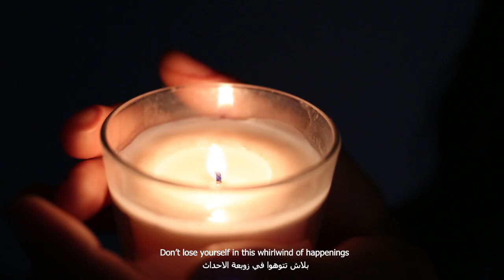Tara Emad - Dear Future World - Film Series 3/22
Celebrities were asked to enter a room during El Gouna Film Festival 2019 in Tu Berlin Campus El Gouna and write down a letter to the future world about their biggest fears.

Then using very simple props we showcased these fears through
a Film & Photograph with a clear message, that could possibly trigger someone to treat the world better and stay in contact with our humanity and responsibilities towards it.

Let's highlight the world for a change.

Film Series directed by Reem Ossama